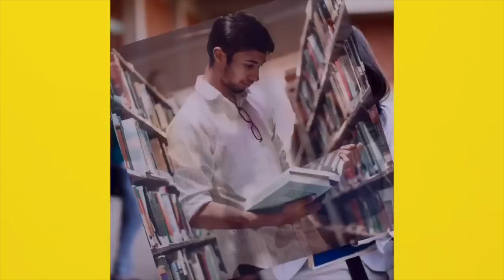बिहार नगर निकाय चुनाव के नतीजे हो रहे जारी सांसद की पत्नी वार्ड चुनाव हारीं